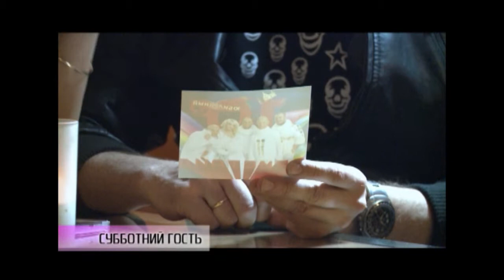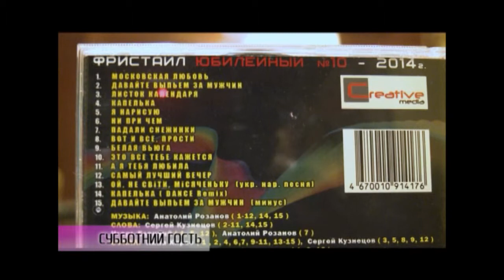Группа Фристайл и Лара ШУМ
Интервью группы Фристайл. Репортёр Лара ШУМ